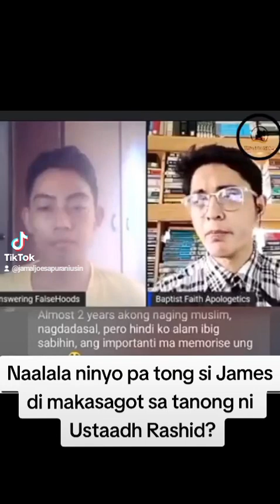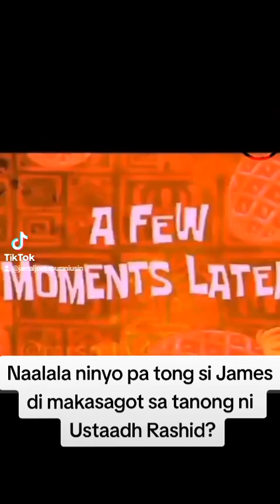Naalala ninyo pa tong si James di makasagot sa tanong ni Ustaadh Rashid?